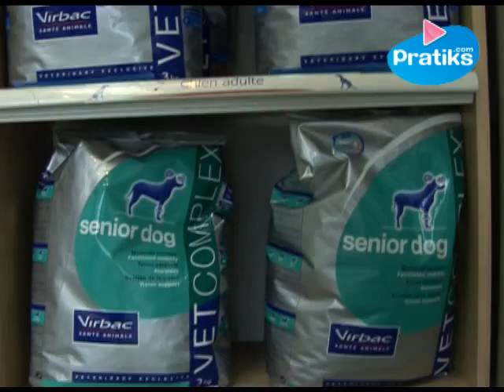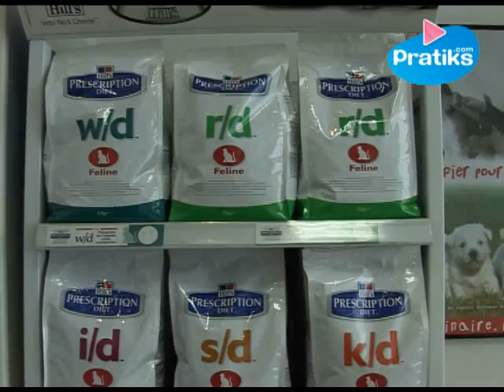Comment bien accueillir et nourrir son chien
Vous allez adopter un chien ? Serge Belais, vétérinaire et membre actif de la SPA (Société protectrice des animaux) nous donne tous les conseils utiles pour savoir bien accueillir son chien à la maison. En passant par l’alimentation du chien, et notamment des croquettes, de la pâtée et même des petits plats maison ! L’alimentation idéale pour votre nouvel ami requiert tout de même quelques conseils avisés que Serge Belais donne avec plaisir !

A l'arrivée de votre chien chez vous, il est préférable de conserver l'alimentation qu'il avait avant son adoption. Lors de votre premier rendez-vous avec votre vétérinaire pour les vaccins de votre chiot, demandez-lui conseil sur la nourriture adaptée. L'alimentation la plus appropriée pour votre chien va dépendre de sa race. L'alimentation d'un chiot est différente de celle d'un chien adulte ou âgé. La première nourriture qui va convenir à votre chiot devra l'aider dans sa croissance. A l'âge adulte, la nourriture choisie va prendre en compte l'activité de votre chien, donc s'il a l'occasion de se dépenser beaucoup ou non. Enfin, lorsque votre chien vieillira, un nouveau changement d'alimentation sera à nouveau à faire.

Si vous souhaitez donner une alimentation ménagère à votre chien, c'est-à-dire préparer vous-même ses repas, c'est possible ! Les croquettes restent une solution simple, pratique et économique que beaucoup de gens utilisent pour nourrir leur chien. Un chien a besoin de manger la même chose tous les jours, ne variez donc pas trop son alimentation ! De plus, Serge Belais met en garde contre les aliments contre-indiqués . Les petits os sont dangereux pour votre chien, ils peuvent se casser et blesser son estomac. Le lait est également déconseillé et, surtout le chocolat, qui est un poison pour votre chien.

Pour bien accueillir et nourrir son chien, donnez-lui la nourriture qui lui convient!

Retrouvez le vétérinaire Belais, très vite pour d'autres conseils !